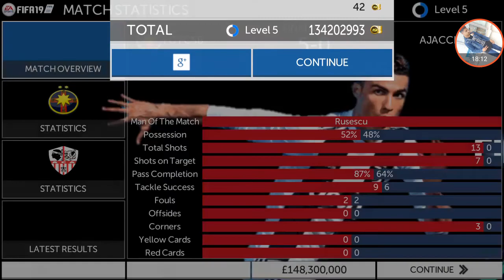FIFA 19 CARRER MODE CU FCSB!!#5|RAUL RUSESCU ȘI MORUȚAN MARCHEAZĂ CELE MAI FRUMOASE GOLURI !!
ABONEZA-TE!! :))

Ne vedem la următorul video !😍💪